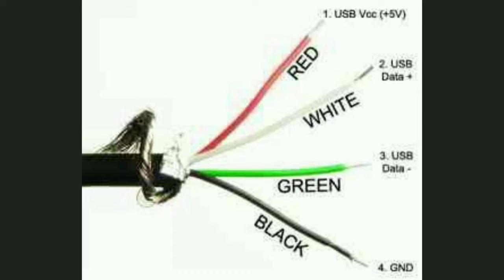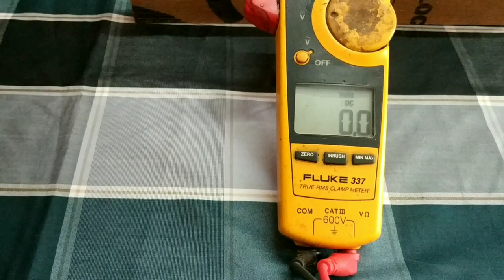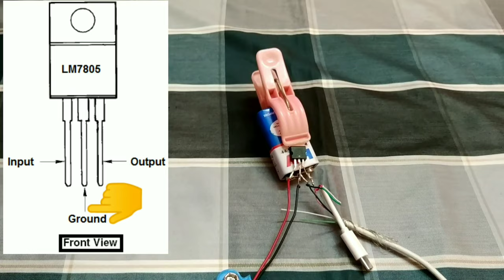HOME MADE PACKET MOBILE CHARGER / MOBILE POWER BANK / EMERGENCY MOBILE CHARGER / HOME MADE CHARGER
Hi friends welcome back to PATTA TECH TV.

Today I'm going to explain step by step How to make Packet mobile charger and Home made mobile power bank and also Rechargeable.

This pocket mobile charger is very useful for us when we travel to out of city.

Required materials
1.9v battery
2.battery connector
3.L7805cv voltage Regulator
4.USB Cable
5.PVC Box

PATTA TECH TV
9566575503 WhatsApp